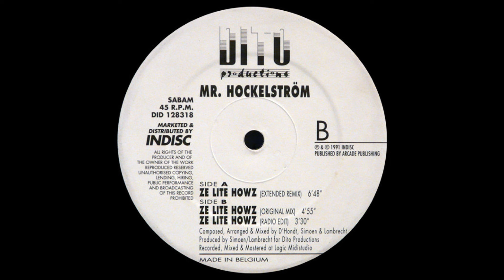Mr Hockelström – Ze Lite Howz (Original Mix)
Indisc DID 128318, Vinyl, 12", Belgium 1991, Electronic, Techno ;
Alex D'Hondt, Tom Simoen & Dimitri Lambrecht